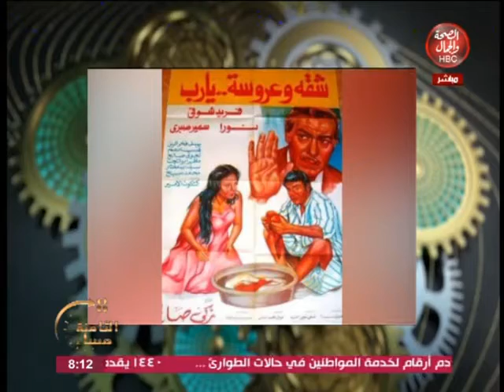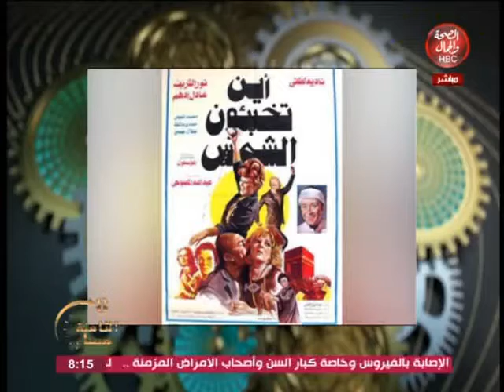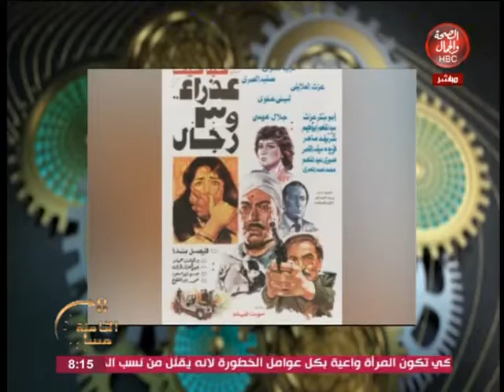الثامنة مساءً | الغيطي ينعي الوسط الفني في رحيل "فيصل ندا" أحد رواد الدراما في مصر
قناة_الصحة_والجمال# برامجنا